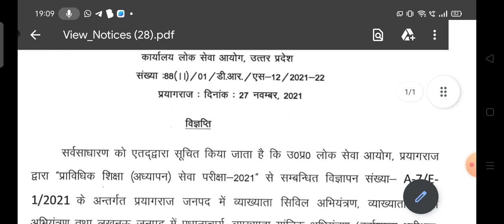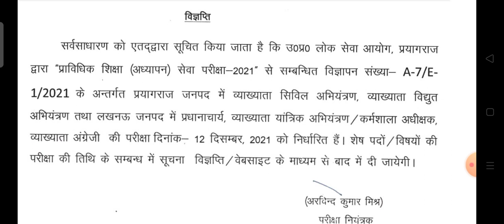Big Update : UPPSC POLYTECHNIC LECTURE EXAM DATE OUT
uppsc polytechnic Lecture Exam date out

UP polytechnic Lecture Exam date OUT